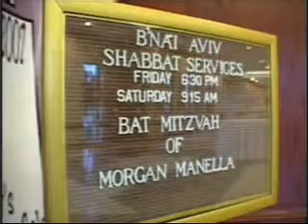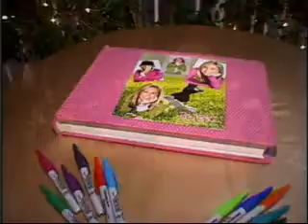Bat Mitzvah DJ, Bar Mitzvah Photo, Bar Mitzvah Lighting, Bar Mitzvah Video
High School DJ
Homecoming DJ
Prom DJ
Teen DJ
Middle School DJ
Quince DJ
Bar Mitzvah DJ
Sweet 16 DJ
Super Sweet 16
Florida DJ
Fort Lauderdale DJ
West Palm Beach DJ
Miami Dj